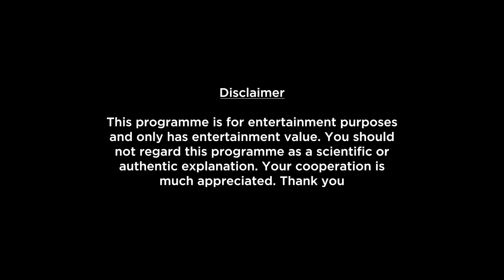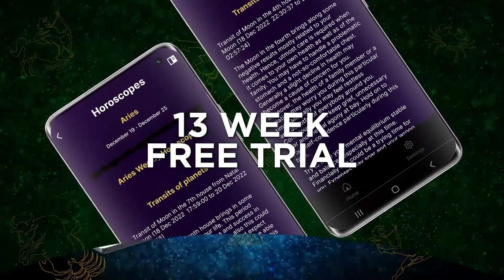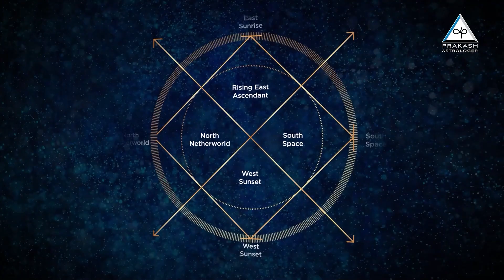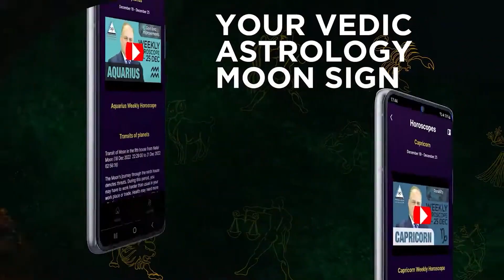Aries Monthly Horoscope For September 2023 In Hindi | Will This Be Your Opportunity To…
Here is your September Monthly Horoscope report. In this video we will be covering your health, education, romance, relationship, career, job, profession and conclusion within this Monthly Forecast. Please note that this horoscope video is based on your Moon Sign.